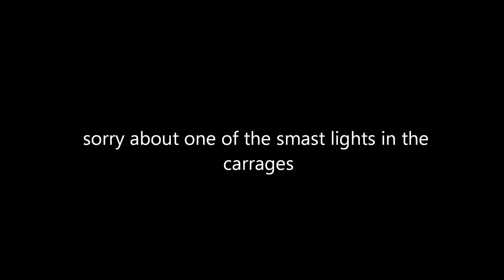Avon Valley Railway End Of Season Gala 2012 21/10/2012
me and my friends at the avon valley railway taking part in the steam gala